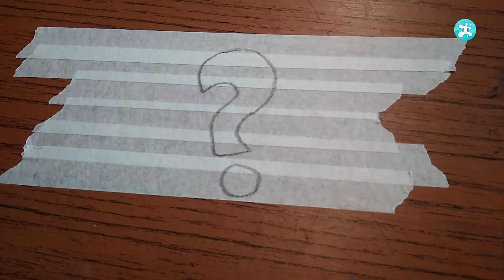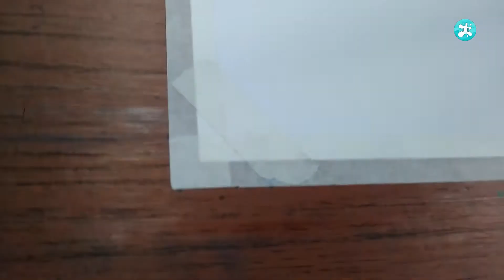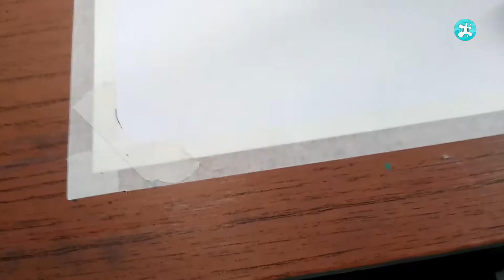Veja onde gravo os desenhos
00:00 : Arte_Oséias
00:05 : Se inscreva no canal, é grátis!